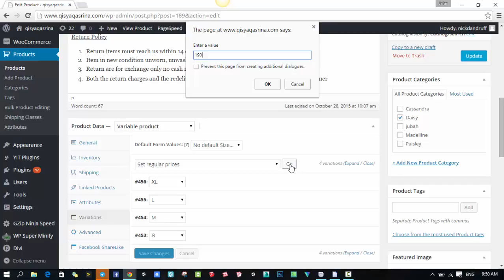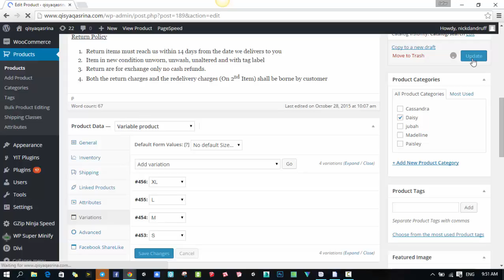How to Set price in woocommerce wordpress tutorial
Cara nak set harga  dalam woocommerce. Cara ini untuk set harga serentak pada group produk